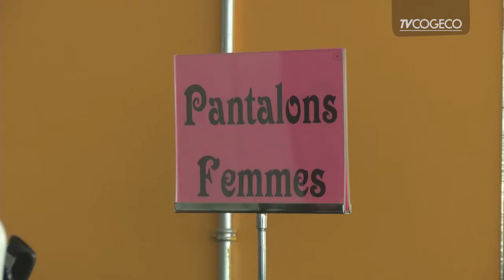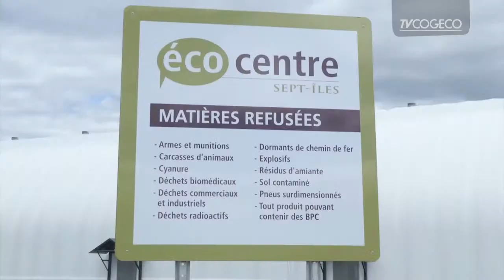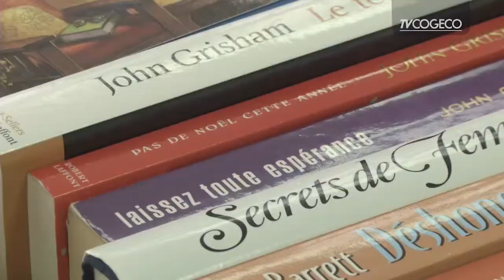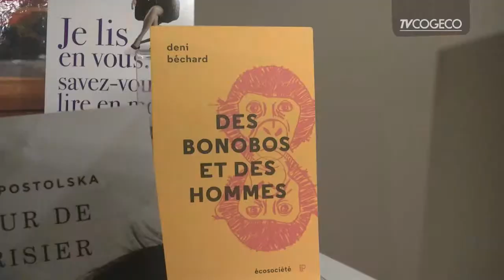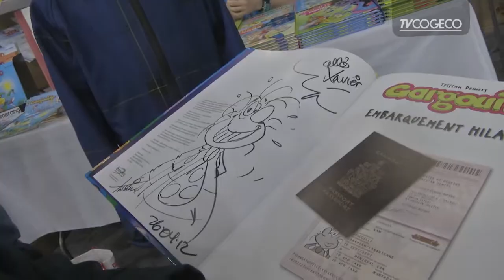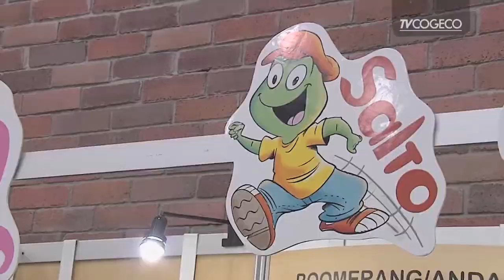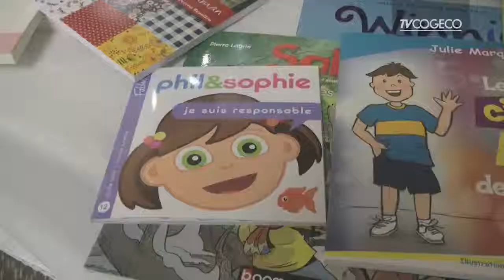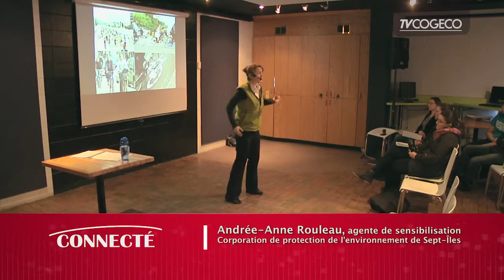CONNECTÉ 7IPC-H15-13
Connecté sur Sept-Îles et Port-Cartier
Hiver 2015 - Émission #13
- La friperie Le Cintre doit cesser ses activités;
- Quantité et qualité pour le 31e Salon du livre de la Côte-Nord;
- Qu'est-ce que la mobilité durable ?